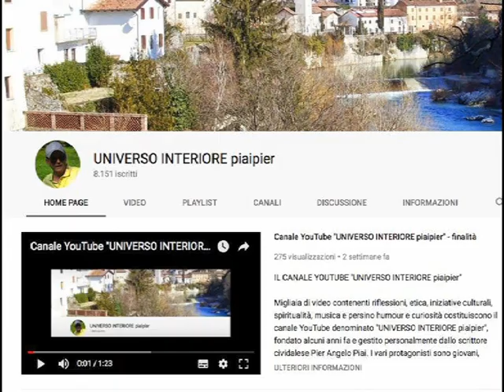L'ACQUA BENEDETTA FA FUGGIRE I DEMONI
L’uso dell’acqua benedetta, tra molte altre cose, è una protezione efficace contro l’influsso del diavolo.
Moltissimi santi la utilizzavano spesso. La utilizzano anche i veggenti di Medjugorje su esortazione della Regina della Pace.
Santa Teresa d’Avila diceva che i demoni fuggono per sempre dall’acqua benedetta.
Impressionante nella storia dei due ossessi di Illfurt è il fatto che se nella minestra, di nascosto, si metteva una sola goccia di Acqua Benedetta i due fanciulli andavano in ismanie e si rifiutavano assolutamente di mangiarla.

È diventata proverbiale la potenza dell’Acqua Benedetta sul demonio.
La Chiesa esorta i fedeli a tenere in casa l’Acqua Benedetta e a servirsene per fare il Segno della croce (ha concesso 7 anni di indulgenza ogni volta), per aspergere il letto prima di coricarsi, segnare con essa i bambini, aspergere i moribondi e i cadaveri.

IL RESPIRO DELL'ANIMA INNAMORATA (con disegni di Perla Paik)